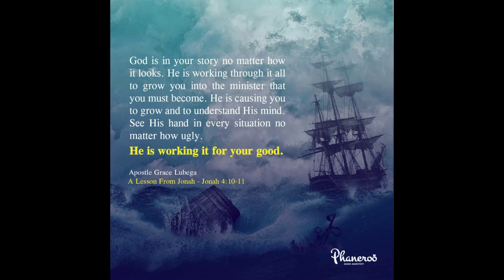The Perfect Will Of God (Jonah)